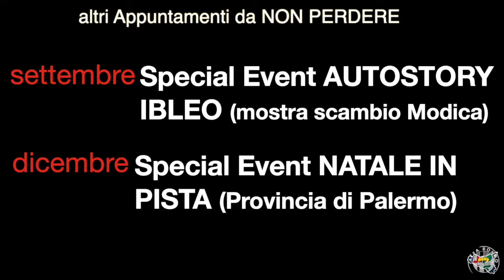2019 Sicily Alfa Club - Places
Dove ci porterà questo 2019? Segnatevi le date!
Sicily Alfa Club trasmette passione!